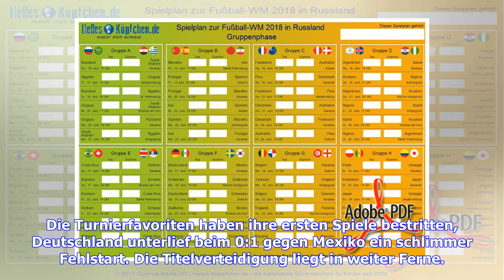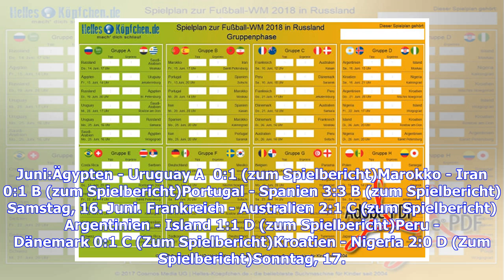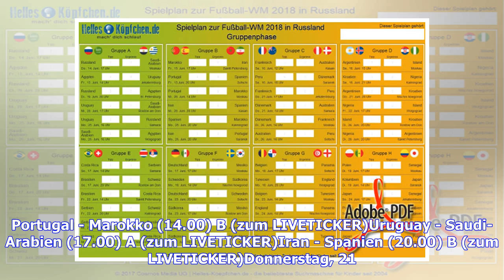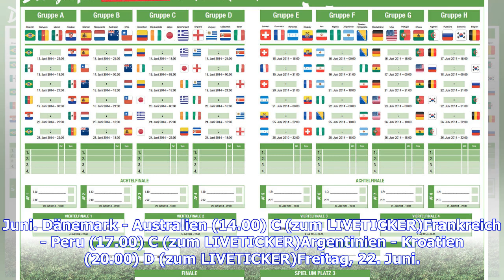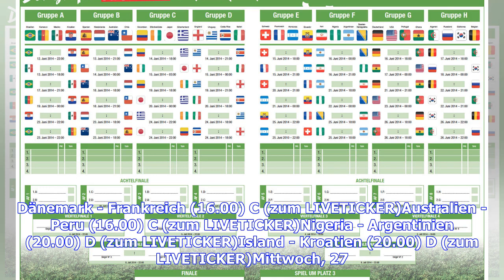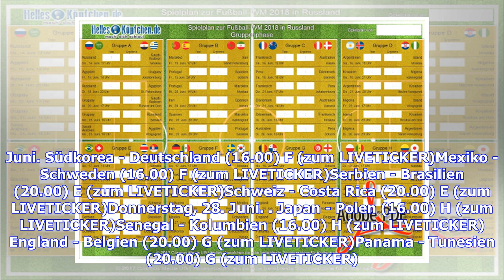Zum Ausdrucken: WM-Spielplan als PDF - Alle Spiele und Termine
Die Fußball-Weltmeisterschaft in Russland ist in vollem Gange. Insgesamt 64 Spiele mit dem Highlight des WM-Finals im Luschhniki-Stadion von Moskau am 15. Juli warten auf die Fußball-Fans aus aller Welt. Die Turnierfavoriten haben ihre ersten Spiele bestritten, Deutschland unterlief beim 0:1 gegen Mexiko ein schlimmer Fehlstart. Die Titelverteidigung liegt in weiter Ferne. Gegen Schweden am Samstag droht sogar das Vorrunden-Aus. Und in einem möglichen Achtelfinale könnte es schon zum Duell mit B...